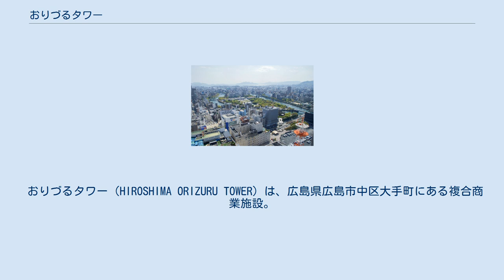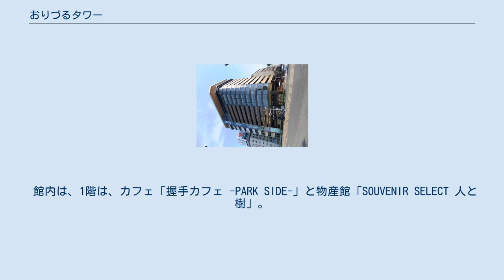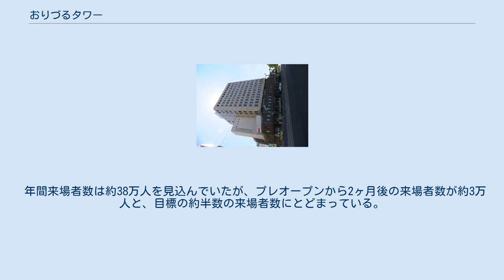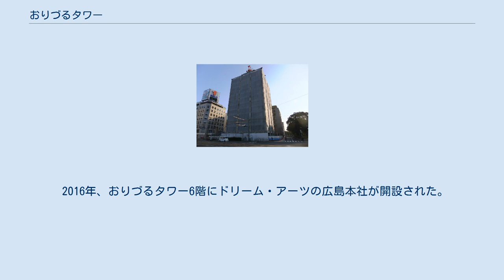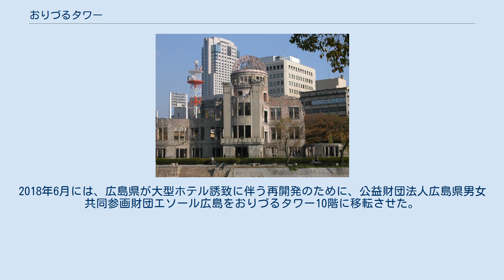おりづるタワー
改修前の建物をテンプレート内の画像と同じ角度から。
建築当時は、淡いベージュ色のタイル張り。
看板を平和公園側に設置しないなど、周辺環境に配慮した建物だった。
 おりづるタワー（HIROSHIMA ORIZURU TOWER）は、広島県広島市中区大手町にある複合商業施設。
世界文化遺産・原爆ドームの東90メートルの位置に隣接している。
 1978年（昭和53年）3月13日、「広島東京海上ビル」（後の「広島東京海上日動ビル」）としてオープン。
東京海上火災保険（後の東京海上日動火災保険）が総工費30億円で建築した。
建築当時、屋上看板を東側・北側のみに設置し、広島平和記念公園がある西側・南側については設置しない。
壁面色も、落ち着いた淡いベージュ色のタイル張りにするなど、建築当時としては景観に配慮していた。
 その後、マツダのディーラーである広島マツダが2010年（平成22年）に取得し「広島マツダ大手町ビル」に改称。
2013年（平成25年）8月に改修計画が発表された。
改修の理由として、1981年（昭和56年）以前の旧耐震基準で作られた建物の耐震性能の向上を目的としたほか、周辺環境を考慮して建替では無く建物の改修を選択した。
 2014年（平成26年）12月に改修工事に着手。
2016年（平成28年）7月に、1階のカフェと物産館。
12-13階の展望スペースが先行してオープン。
同年9月に全ての改修が終わりグランドオープンした。
おりづるタワー事業を担当した5人は全員プロパー社員ではなく、中途採用の転職組により行われた。
 設計者の三分一博志は、既存の約50m余りのビルについて小さな地形と見立て、「世界文化遺産と共存し得る建物」をコンセプトとし、建物全体は周辺の広島平和記念公園（原爆ドーム）との調和を配慮した色を選んだ上で全面的に壁面を緑化。
歩いて上ることが出来るスロープや腰掛けることが出来る丘を整備。
風を取り入れるために外壁を全て取り除き骨組みのみにし、建物の重量を減らすことで耐震性能を向上。
西側のバルコニーと東側のスロープについては、夏の直射光を避け風通しを良くするほかに、耐震の構造補強も兼ねている。
各方位のバルコニーには、夏の風の流れを考慮したルーバー・ウインドキャッチャーを設置し、併せて夏場の直射日光・西日が入らない様に配慮している。
 これらの景観配慮は、当地が世界遺産である原爆ドームのバッファーゾーン内にあり市条例『平和記念施設保存・整備方針』によって厳しい制限が設けられており、特に「平和記念公園から見た原爆ドームの背景を世界遺産に相応しい景観」にする必要があったためで、市との協議を重ねた結果によるものである。
 館内は、1階は、カフェ「握手カフェ -PARK SIDE-」と物産館「SOUVENIR SELECT 人と樹」。
2階は、平和教育にも利用できる貸会議室。
3階から11階まではオフィスになっている。
 12階以上の展望スペースの入場は有料。
12階に「おりづる広場」が整備され、来館者が折ったおりづるを北側壁面に整備された、ガラスで吹き抜けになった「おりづるの壁」に落とし入れる事が出来る。
屋上階は、展望スペース「ひろしまの丘」カフェ「the Akushu Cafe -windside-」が整備された。
「ひろしまの丘」は、来場者が風を強く感じられる様に工夫し、腰掛けることが出来る丘と、大きな庇を整備した。
屋外東側には、1階から屋上まで続くスパイラルスロープ「散歩坂」。
スロープの横に整備された滑り台は、避難用だけではなく、一般客も自由に利用することが出来る。
 年間来場者数は約38万人を見込んでいたが、プレオープンから2ヶ月後の来場者数が約3万人と、目標の約半数の来場者数にとどまっている。
 おりづるタワーを作った広島マツダの松田哲也は、市民から入場料が高いと言われている件について、世界から集まる観光客に恥ずかしくない物を作るため、一企業が運営する以上、採算的に成り立たせないといけないためと理解を求めている。
また広島の象徴として、世界遺産の近くにある建築物として恥じない物を作ったと話している。
 改修前のビルの1階には、広島東洋カープの監督や選手などが利用した喫茶店「マリーナ」が1978年（昭和53年）から2012年（平成24年）まで営業。
元店主は経験を買われて、おりづるタワーのテナ...